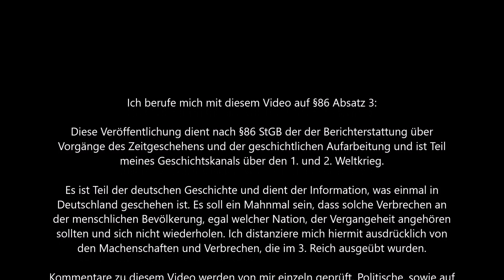Adolf Hitler Rede - 1. Ansprache als Reichskanzler (WW2 / WK2)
Dieses Video und die darin enthaltenen Tonaufnahmen dienen nach § 86 StGB einzig und allein der geschichtlichen Berichterstattung und Aufklärung. Es soll den Nationalsozialismus in keiner Weise verherrlichen - im Gegenteil. Ich distanziere mich ausdrücklich von den Kriegsverbrechen aller Nationen wärend der beiden Weltkriege. Diesbezüglich habe ich auch die von mir fotografierten Kriegsgräberstätten als Hintergrund gewählt. Es soll dem Betrachter des Videos zum Nachdenken bewegen. Dies ist meine Art auf "künstlerische" Weise dem Betrachter den krassen Zusammenhang zwischen der damals ausgesprochenen Propaganda und der Realität (hunderttausende Gefallene) zu zeigen. Es soll die Gegensätze zwischen Euphorie und Untergang deutlich machen. Dem Betrachter soll vor Augen geführt werden, dass all dies zu Kriegsverbrechen und Elend geführt hat. Mein Youtube Kanal dient der sachlichen Aufarbeitung und Berichterstattung. Da die Reden an die Öffentlichkeit gewandt ware, berufe ich mich ferner auf folgendes weiteres Recht:

Deutsche Rechtslage

Im deutschen Recht betrifft § 48 UrhG die Öffentlichen Reden.

    „(1) Zulässig ist
    1. die Vervielfältigung und Verbreitung von Reden über Tagesfragen in Zeitungen, Zeitschriften sowie in anderen Druckschriften oder sonstigen Datenträgern, die im Wesentlichen den Tagesinteressen Rechnung tragen, wenn die Reden bei öffentlichen Versammlungen gehalten oder durch öffentliche Wiedergabe im Sinne von § 19a oder § 20 veröffentlicht worden sind, sowie die öffentliche Wiedergabe solcher Reden,
    2. die Vervielfältigung, Verbreitung und öffentliche Wiedergabe von Reden, die bei öffentlichen Verhandlungen vor staatlichen, kommunalen oder kirchlichen Organen gehalten worden sind.
    (2) Unzulässig ist jedoch die Vervielfältigung und Verbreitung der in Absatz 1 Nr. 2 bezeichneten Reden in Form einer Sammlung, die überwiegend Reden desselben Urhebers enthält.“

Ich möchte noch einmal ausdrücklich darauf hinweisen, dass dieses Video nur für geschichtlich Interessierte bestimmt ist. An alle anderen geht die Bitte bzw. Anweisung, keinerlei verfassungsfeindliche Bemerkungen hier zu posten. Weder aus dem linken noch dem rechten Bereich. Diese werden von mir eh gelöscht und die Verfasser bei Youtube gemeldet.

Im Gedenken an alle Gefallenen und Opfer der Weltkriege. Mögen sie ein Mahnmal für die Zukunft sein.